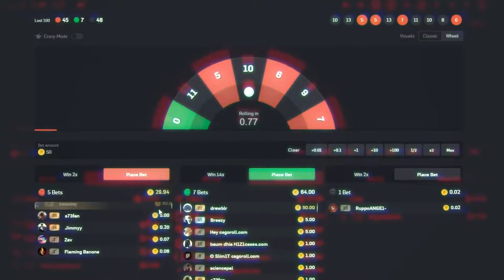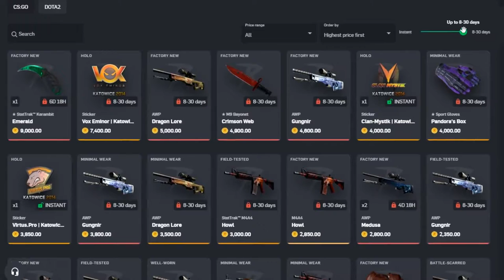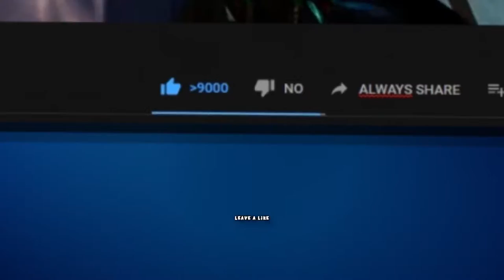Nice legit hacking FACEIT| Level 10 Highlights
Supreme Cheat, cheat cs go, supreme csgo, hack cs go, cheat cs,
como remover vac ban
HOW TO REMOVE ANY VAC/OVERWATCH/GAME BAN (100% WORKING)
CHEAT SUPREME CHEAT 2019  - FUNCIONANDO
como usar hack no csgo
hack wall hack csgo baixar
dowloand csgo hack skin skin changer baixar vac net
csgo hacks brasil brxxx cheats
como usar wall hack no csgo, hack skins usar, aimbot, back track, wallhack, skinchanger, skin changer sem dar qualquer tipo de vac, anti vac net, vac remover, anti overwatch, free cheats, cheats gratis baixar, hack para csgo, script de recoilack, speedhack csgo, anti overwatch csgo, teleport csgo hack, counter trike global offensive, steam
Cs go , Usando hack , Legit Hacking , Rage Hacking , Iniuria , Cheat Cs go , easy wall hacks, bunny hop scripts, and aim lock.csgo cheats counter strike free cheats gg cheats csgo aimlock aimhack aimbot free download cheat , hack para csgo
Aimbot CSGO
baixar hack para cs go
como instalar hack para cs go
descargar hack para cs go steam
hack de llaves para cs go , download de hack para cs go , hack de mira para cs go hack para logros cs go
melhor hack para cs go
hack para cs go no steam
hacks para o cs go
qual o melhor hack para cs go , hack para o cs go , hacker para cs go pago ,hack para cs go pago ,hack para cs go steam 2017 , Skins Gratis CSGO , Abrir Caixas Gratis CSGO , Como abrir caixas Gratis ,Drakemoon, [CS:GO] Usando HACK NO COMP |  Girei para não perder  - Aim/Visual/Mics/Special USANDO HACK NO COMPETITIVO CS GO - LEGIT / RAGE HACKING ON CS GO w/ Iniuria Cheat
Aimbot CSGO
hack de llaves para cs go , download de hack para cs go , hack de mira para cs go ,hack para subir de rango en csgo, hack para cs go frer , hack para cs go gratis , hack para itens cs go hack para logros cs go
hack para cs